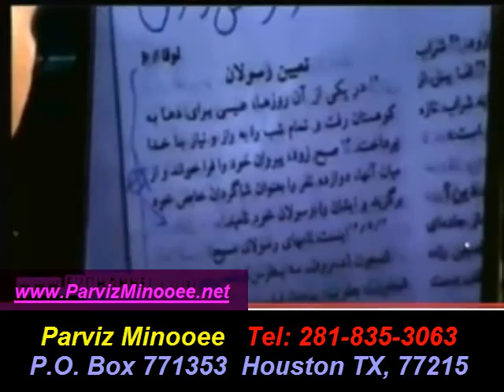Parviz Minooee 2016-01-20 * Persian TV * Mardom TV usa * ​